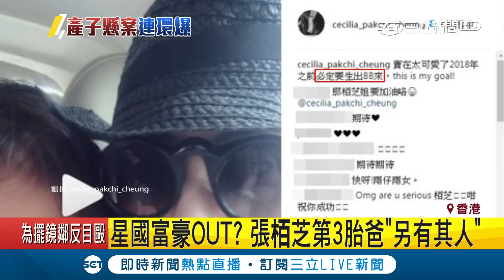星國富豪OUT？張柏芝爆秘產"借種轉運" 第3胎爸另有其人｜記者 程思瑋｜【娛樂星世界】20181212｜三立新聞台